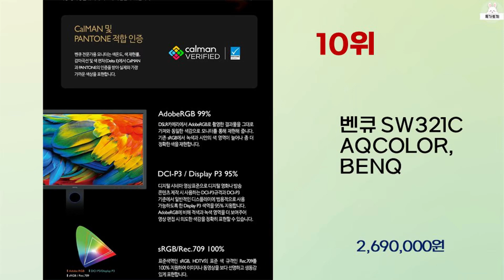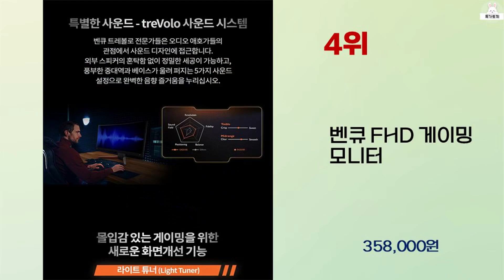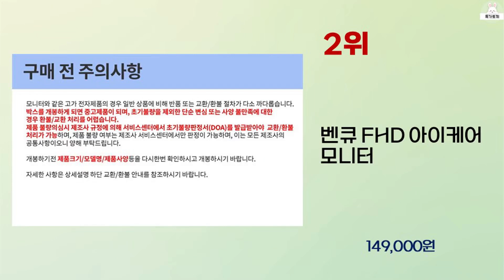2024년 상반기 가성비 좋은 벤큐모니터 BEST 10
2024년 상반기 가성비 좋은 벤큐모니터 10가지를 소개해드립니다.

7위 : 벤큐 FHD 아이케어 모니터, 69cm, GW2780

5위 : 벤큐 4K UHD EW3280U 모니터, 80.1cm, EW32

1위 : 벤큐 FHD 아이케어 모니터, 69cm, GW2785TC

 감사합니다